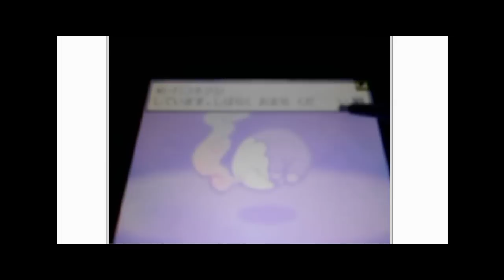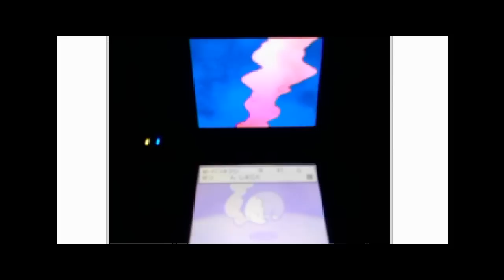Pokemon Black and White how to receive the Hand Poison Croagunk from the Dream World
1. Send a Pokemon to the Dream World
2. Go to the Global link and click the orange button with the symbol that looks like a play
3. Find the page with the Croagunk and enter this phrase on the box
コロコロであおう
4. Find another Pokemon in the Dream World
5. Take your Pokemon Back
6. Go to the high link to catch the Croagunk